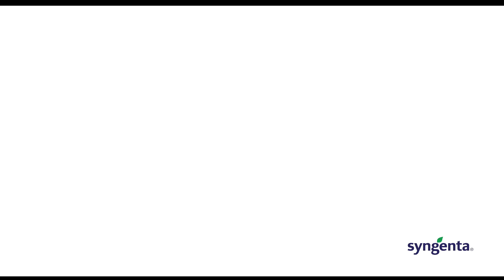Cereal Crop Protection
Cereal crop protection by Syngenta